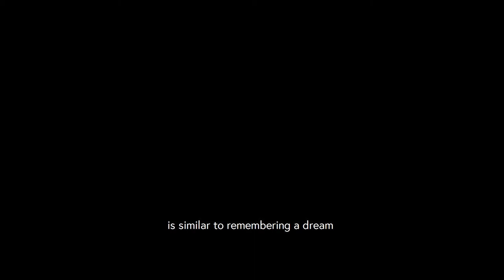Wax and Feathers (trailer)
United Kingdom, 2018, 15 min, North American Premiere

Director/Writer/Producer: Marios Lizides
Cast: Andreas Kyriakides, Kyriaki Lizidou, Soteroula Lizidou, Stephanie Ioannou, Marios Lizides

Even though dad passed away thirty years ago, the last time I saw him was one year ago, in a dream I had. This film is a metaphysical conversation with an apparition, a construct of dreams and memories that raises questions of identity, memory, and existence.

2020, Paphos International Film Festival - Audience Award
2019, Edinburgh International Film Festival
2019, International Short Film Festival of Cyprus - Best Film, Best Director
2019, THESS International Short Film Festival - Cinematic Achievement Award
2019, Athens International Film Festival / Νύχτες Πρεμιέρας